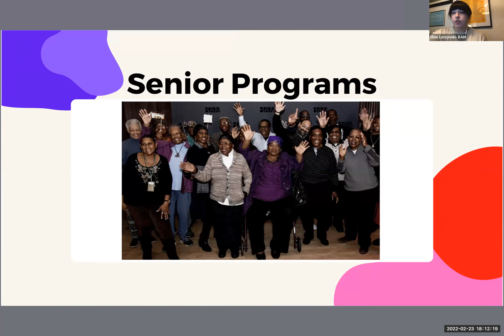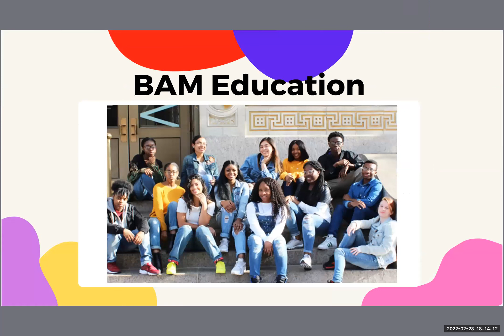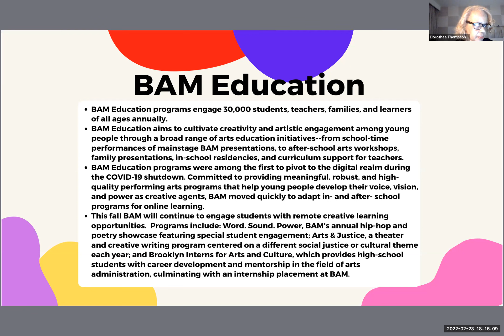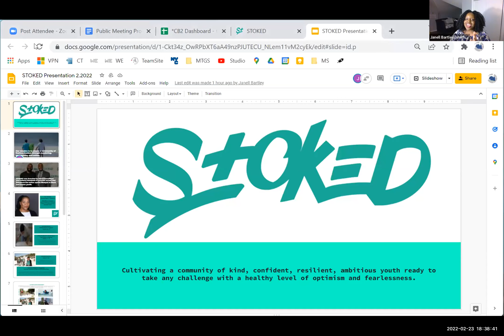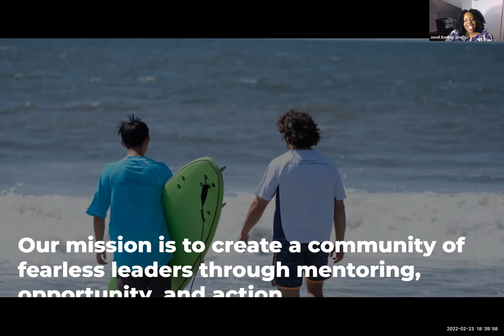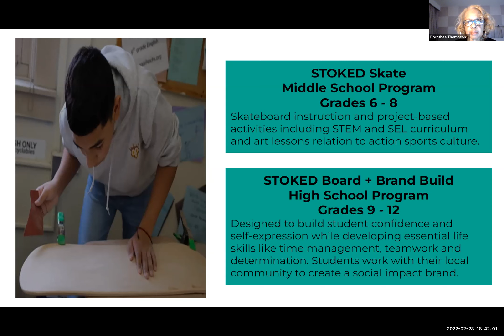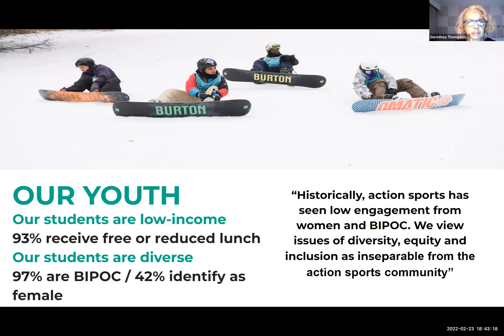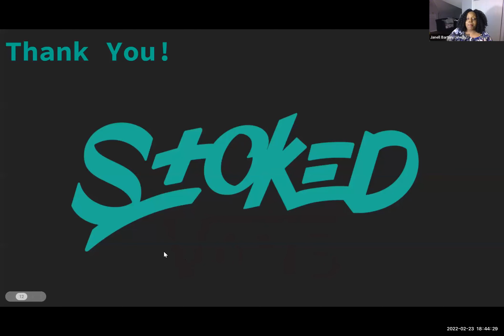2022.02.23 - BKCB2 Youth, Education & Cultural Affairs Committee Meeting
Executive Committee
Wednesday, February 23, 2022 // 6:00pm
remote via Zoom

00:00:00 - Welcome & Introductions
00:03:24 - Approval: Agenda
00:03:47 - Approval: January Minutes
00:05:00 - PRESENTATION: Brooklyn Academy of Music (BAM)
00:24:03 - PRESENTATION: St. Nick's Alliance
00:34:23- PRESENTATION: STOKED Mentoring
00:43:08 - Other Committee Business
00:43:32 - Community Forum
00:47:17 - Motion to Adjourn